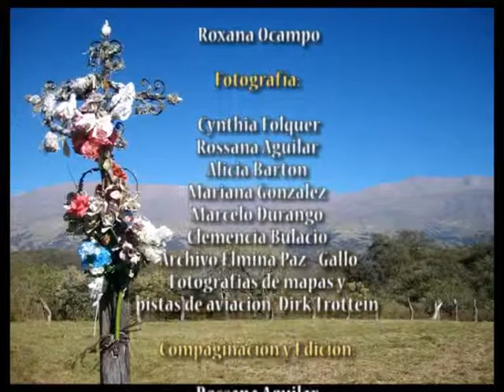4- Entre el Llastay y la Cruz. Religiosidad Andina en Tucumán.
Documental referido a la religiosidad andina en Tucumán e intenta explicar el mestizaje existente entre las tradiciones indígenas y las cristianas, de ahi su nombre "Entre el Llastay y la cruz"